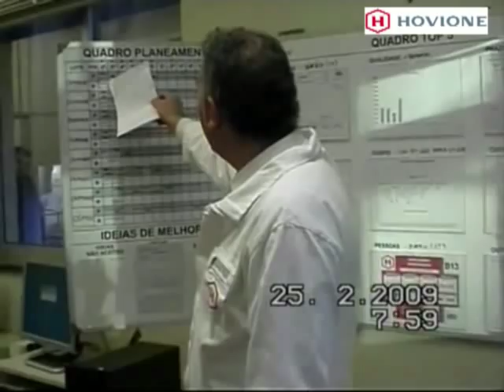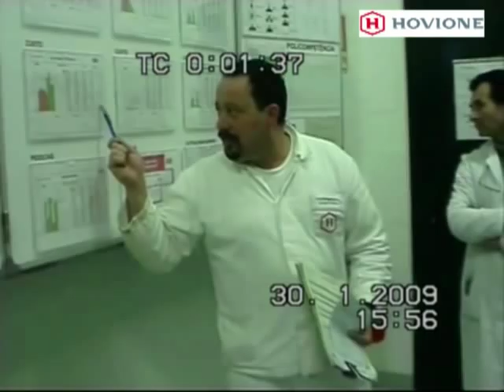Hovione, Loures, February, 8th - TOP 5 meetings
Hovione TOP 5 meetings are a key element of Hovione's Lean Manufacturing program.
In this video, we can see two Team Leaders, José Felix and Orlando Pacheco, performing their shift meetings.